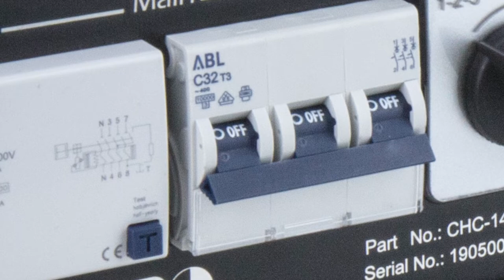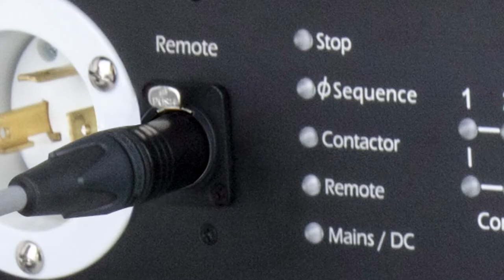KUPO Rigpro LVC Chain Hoist Controller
LVC controller is developed to operate low-voltage-control chain hoists for entertainment rigging applications.
◆ CHC-14RLVC-US: A 4-channal control console for 3-phase LVC chain hoist, featuring NEMA connectors. Universal power input for maximum flexibility with mains supply. Made of robust metal chassis in slim profile.
◆ CHC-RC16A: it is a 16-channel remote handset controller, working with control console for LVC chain hoist. Built up with 7pin XLR connectors to connecting remote handset and the console, for max. up to 16 units of chain hoist